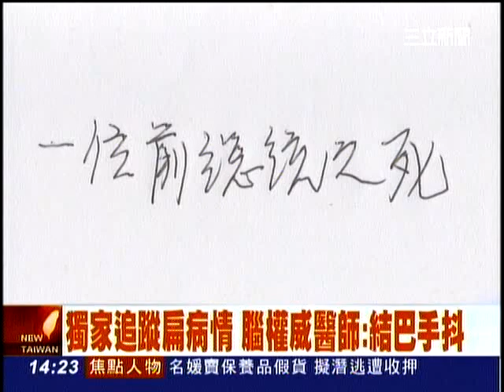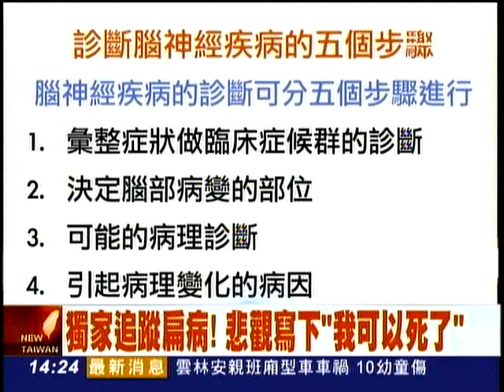阿扁總統關在北榮被消極治療?被謀殺中?TV_54_20130130_142210.mpg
國內腦神經權威陳順勝醫師指出，影音中阿扁呈現「帕金森氏症候群」等腦神經退化症狀，若再不積極治療，病情將更惡化.